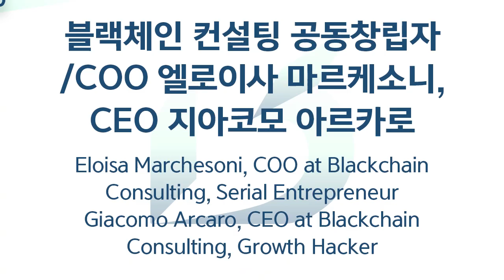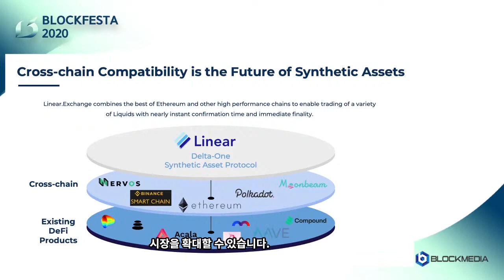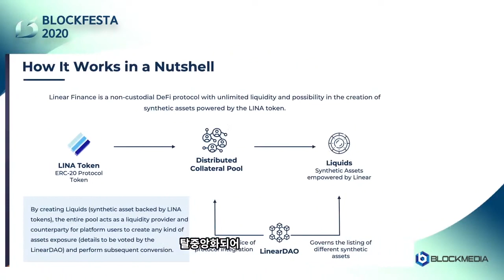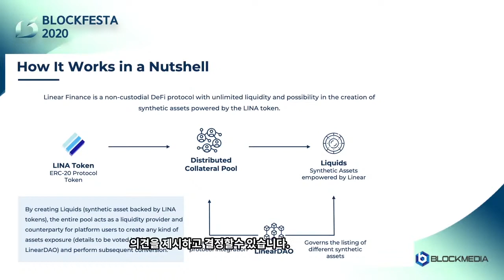[BLOCKFESTA 2020] '코로나 이후, 디지털라이제이션 그리고 디지털 자산' 세션 2: 디지털 자산의 미래 1부 탈중앙 금융, 디파이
해당 영상은 2020년 11월 13일 금요일 삼성동 트레이드타워51층에서 진행된 블록페스타 2020의 '세션 2: 디지털 자산의 미래 1부 탈중앙 금융, 디파이' 영상입니다.

00:00 사회자 윤혜진 아나운서
00:07 블랙체인 컨설팅 엘로이사 마르케소니,지아코모 아르카로
06:54 오원랩스(O1Labs)  / 미나(MINA) 법률 고문 준킴 변호사
17:08 오션 프로토콜(Ocean Protocol) Bruce Pon, Founder and CEO
20:38 리니어 파이낸스(Linear Finance) Kevin Tai, Co-Founder and CEO
27:21 인젝티브 프로토콜(Injective Protocol) Eric Chen, Co-Founder and CEO

BTC : 1HFNQUv4wguCkfwvwJw58PC7253tjjrHTY
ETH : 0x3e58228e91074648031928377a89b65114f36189